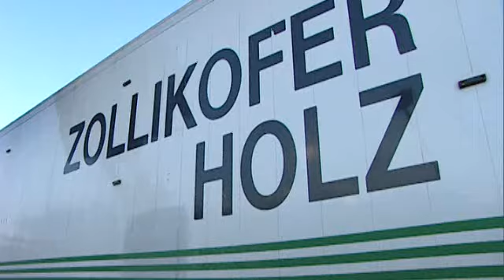Læssemaskiner Hitachi ZW220 med forskelligt læsseudstyr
En Hitachi ZW220 der læsser forskellige materialer. Maskinen vejer 18,2 tons, har en læssehøjde på næsten 3 meter og en brydekraft på 148 kN.